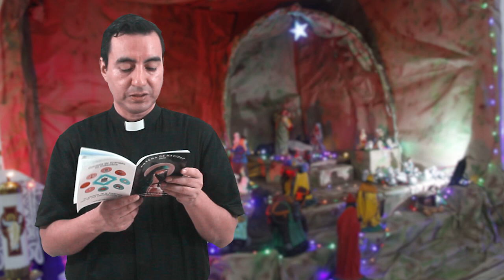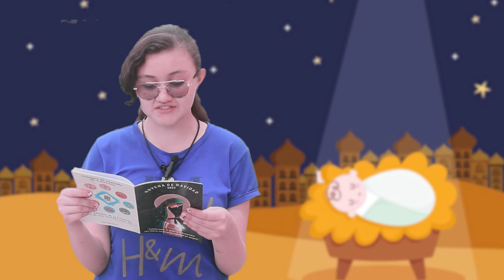5to. día de la Novena de Navidad 2023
"𝑪𝒆𝒍𝒆𝒃𝒓𝒂𝒏𝒅𝒐 𝒍𝒂 𝒆𝒖𝒄𝒂𝒓𝒊𝒔𝒕𝒊́𝒂 𝒄𝒐𝒏 𝒂𝒍𝒆𝒈𝒓𝒊́𝒂 , 𝒕𝒆𝒏𝒆𝒎𝒐𝒔 𝒖𝒏𝒂 𝑵𝒂𝒗𝒊𝒅𝒂𝒅 𝒄𝒂𝒅𝒂 𝒅𝒊́𝒂"

Hoy Señor nos invita a vivir el momento de la Encarnación en alegría, mirando en el acontecimiento Eucarístico, ese mismo nacimiento que hace Jesús en la vida de aquellos que abre las puertas de sus corazones.